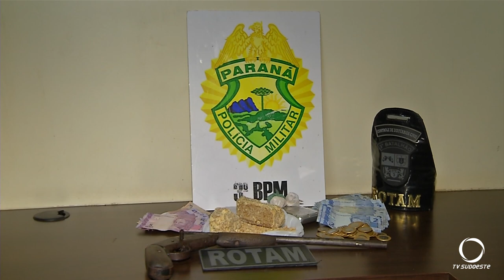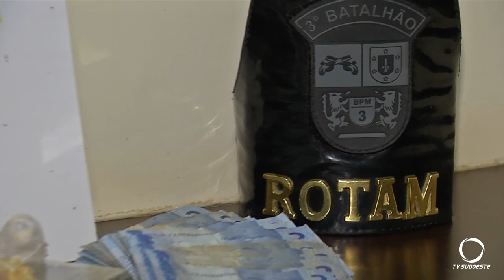Polícia prende suspeito de tráfico de drogas em Clevelândia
Reportagem: Juliano Mitrur.
Imagens: Diego da Rocha.